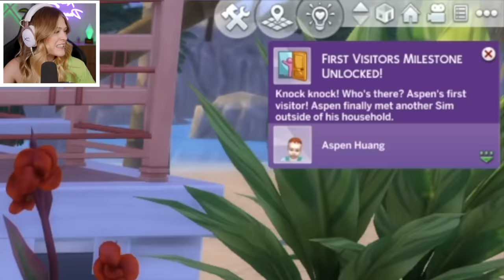The Sims 4 But I Play 1 Family For 10 Generations | Not So Berry Green #1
Today Kelsey Impicciche continues her challenge called The Not So Berry Challenge! It's a challenge created by lilsimsie in the Sims 4 where you play as 1 family for 10 generations, with each generation inspired by a color! Season 9 is GREEN